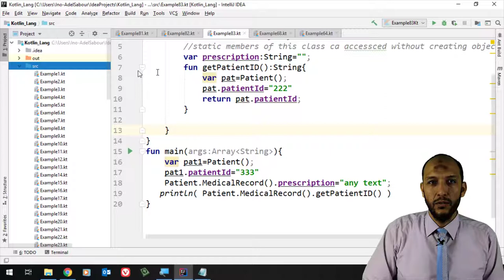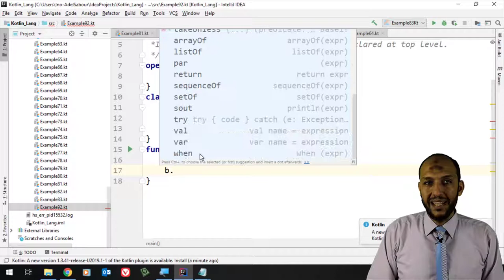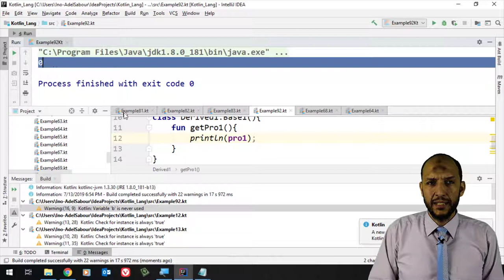77 Android Kotlin OOP access or visibility modifiers protected modifier